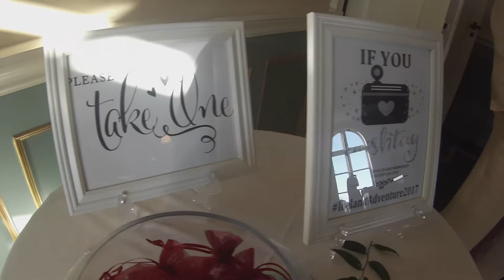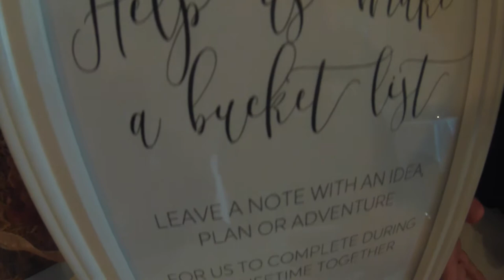Ian and Lisa Wedding